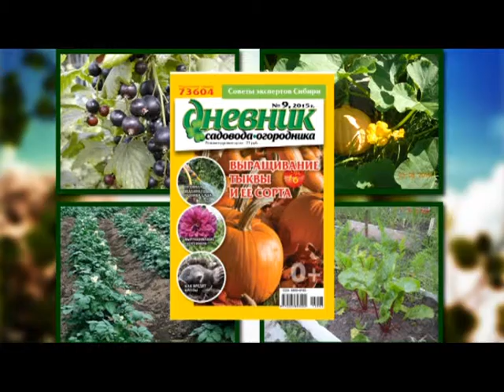Дневник садовода-огородника 12.05.15 (16+)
Сегодня в выпуске мы расскажем, какими должны быть грядки на ваших огородах.